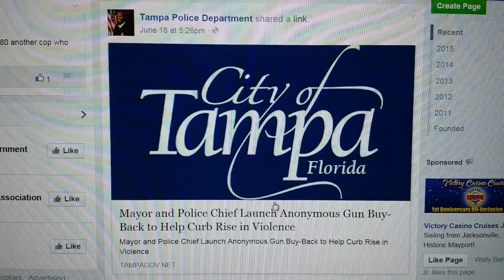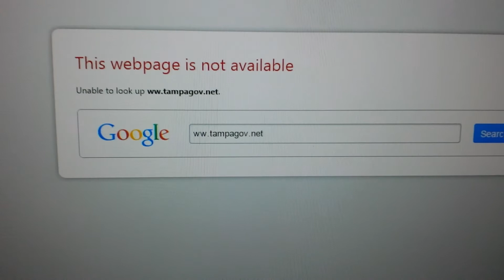Tampa Police Department War on Women 's Basic Human Right of Self Defense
WAR ON WOMEN UPDATE: Tampa Police Department's War on Women 's Basic Human Right of Self Defense.  Government Efforts to disarm WOMEN & law abiding citizens NEVER ENDS WELL!

It appears the TAMPA POLICE DEPARTMENT and DEMOCRAT MAYOR BOB BUCKHORN have launched a de facto WAR ON WOMEN with propaganda aimed at disarming law abiding women and taking away their basic human right of self defense.

NAZISM POLITICAL IDEOLOGY: Democrat Mayor Bob Buckhorn's war on women is supported only by lies and propaganda as Mayor Bob Buckhorn said. "Every gun we take off the street could potentially save a life." *FACT CHECK: BIG LIE - Not one gun taken  in in any gun buyback has ever been connected to a murder anywhere at any time in history.

Police Chief Eric Ward's statement sounds like a line out of a World War 2 Nazi movie; "People shouldn't be afraid to turn in these firearms," Ward said. "We're not trying to find your name or your address. Just bring in your firearm, we'll give you your cash, and you'll be on your way."

Due to the nincompoopery of this deceptive action in Tampa Florida it is being indexed as follows.
Index: Tampa, War on Women, Right of Self Defense, Tampa Police War on Women, Tampa Police, Eric Ward,  Tampa Police, Department, Chief Eric Ward,  Mayor Bob Buckhorn,  Bob Buckhorn, Gun Control, Basic Human Right of Self Defense, Nincompoop, Nincompoop Award, Nincompoop Update, Gun Rights, Self Defense, Second Amendment, 2nd Amendment, 2A, GOA, TCOT, PJnet, PJTV, guns, Gun Owners Of America, DEMOCRAT MAYOR BOB BUCKHORN, Tampa Florida, Nazi, Natism

Sources: Tampa Tribune, Google

Does the Tampa Police have a "WAR ON WOMEN"? A: Just GOOGLE " Tampa Police Department War on Women and watch the video!